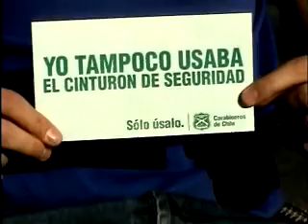Comercial chileno de seguridad vial